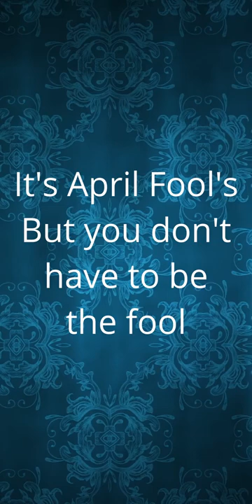The Spaghetti Harvest